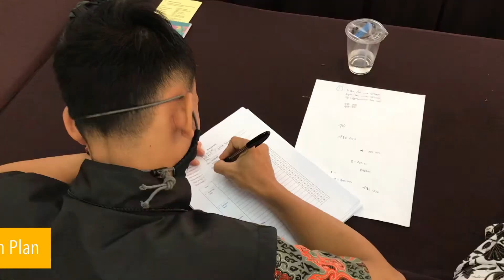Training on Profit/Loss Calculation and Action Plan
Badan Penyuluhan dan Pengembangan SDM Pertanian melalui Pusat Pelatihan Pertanian, bekerjasama dengan Japan International Cooperation Agency (JICA) menyelenggarakan Training on Profit/Loss Calculation and Action Plan bagi Alumni Magang Jepang pada 5 tahun terakhir.

Pelatihan dilaksanakan selama 3 hari di BBPP Lembang, mulai 2-4 Februari 2021 dan untuk angkatan I sebanyak 25 orang dari Provinsi Jawa Barat, Banten, dan Lampung. Fasilitator adalah Widyaiswara BBPP Lembang.